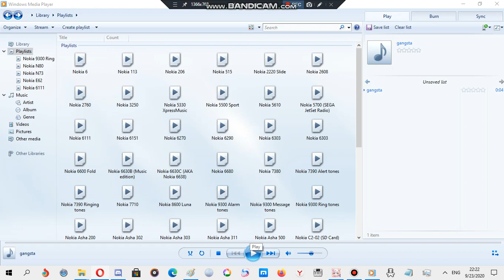Sony Ericsson ringtone: Gangsta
Device where this ringtone is found: Sony Ericsson K200i